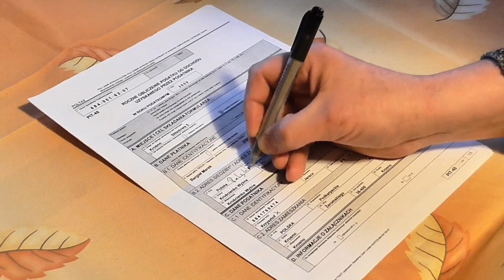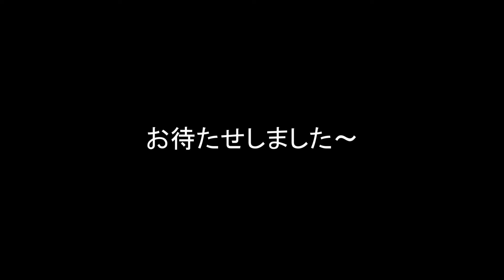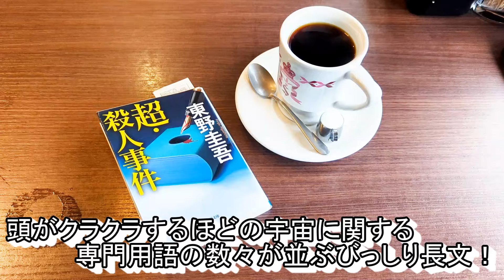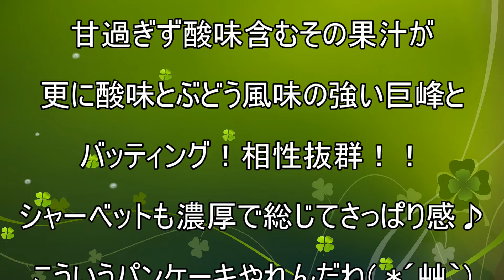【さかい珈琲】【巨峰とシャインマスカットのフレッシュパンケーキ】【ブレンド珈琲】孤高なサラリーマンのスイーツ １６６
さかい珈琲で巨峰とシャインマスカットのフレッシュパンケーキ(^^)/
さかい珈琲のデザートも秋の装い♪
やはりというかぶどうを使ってきた今回！
巨峰とシャインマスカットを重ねたその上にあれを使った効果は？
ブレンド珈琲も久々♪お変わり無いですか？(´▽｀*)
今日の本も「超・殺人事件」

今回のお店
さかい珈琲